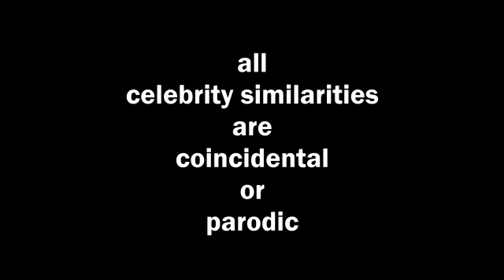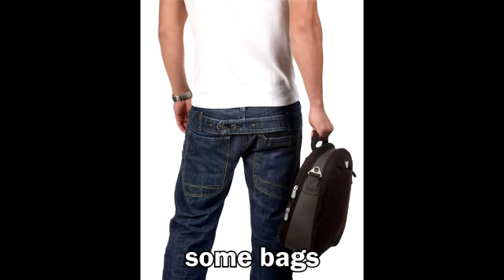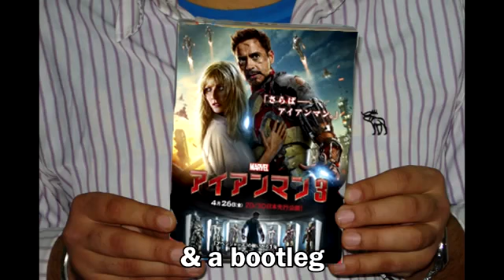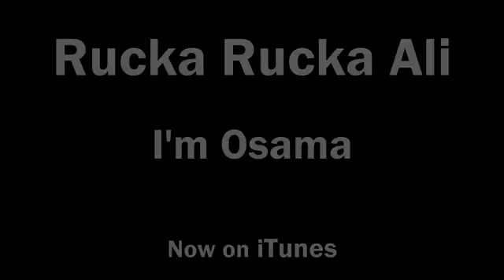Osama recky ry ry